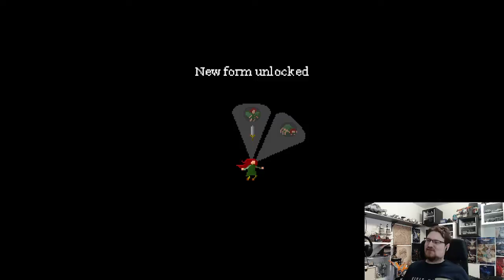Something Sunday #26 Mable and the Wood - Mad Max - Magicka 2 - Mars War Logs